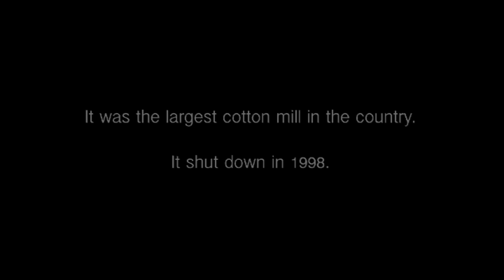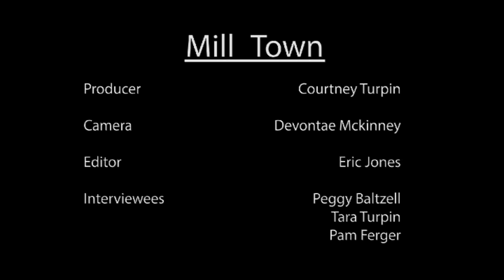Mill Town Documentary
A short documentary that tells the story Bibb Town, the troubles the city faces and how one event touched three generations of one family.

Producer: Courtney Turpin
Editor: Eric Jones
Camera: Devontae Mckinney